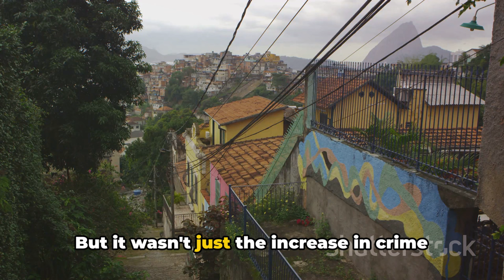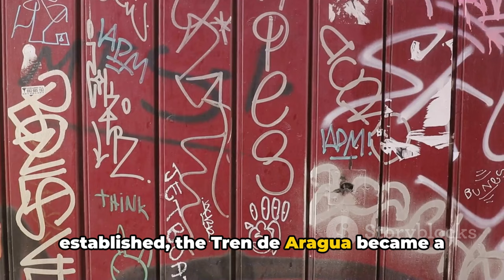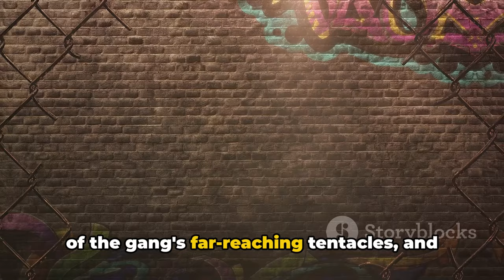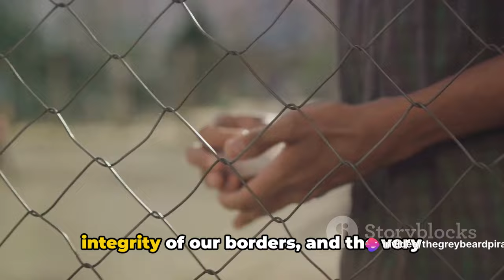Inside "El Tren De Aragua". Most Dangerous Gang Coming Through the Border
documentary, we delve into the chilling history of one of the most feared gangs to ever come through the Texas border - El Tren De Aragua. From their humble beginnings to their ruthless reign of terror, we uncover the shocking rise and eventual fall of this notorious criminal organization. With unprecedented access to former gang members, law enforcement officials, and experts, we piece together the untold story of El Tren De Aragua. From their brutal acts of violence to their intricate criminal enterprises, this is a tale of power, betrayal, and ultimate downfall. Join us as we explore the dark underbelly of the Texas border and uncover the secrets behind the reign of terror that was El Tren De Aragua. This is a story you won't want to miss.